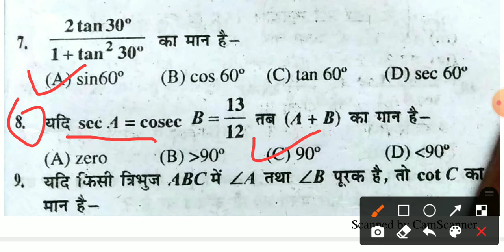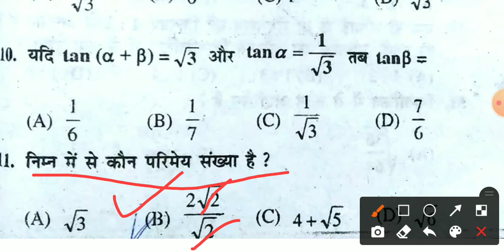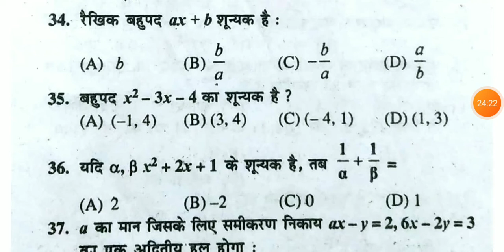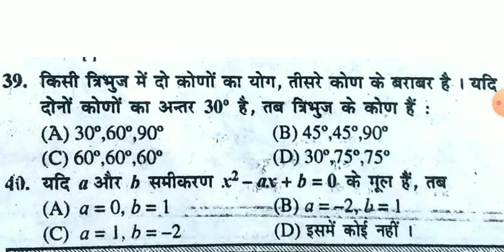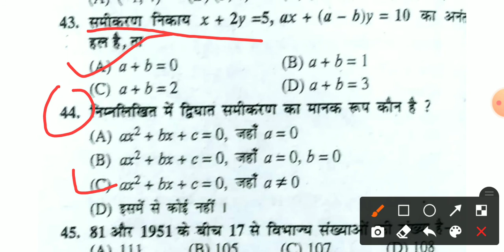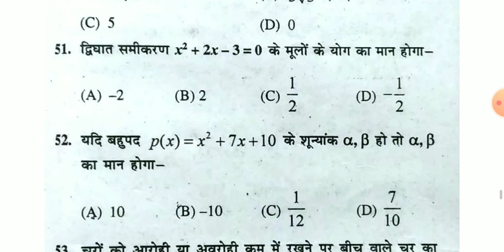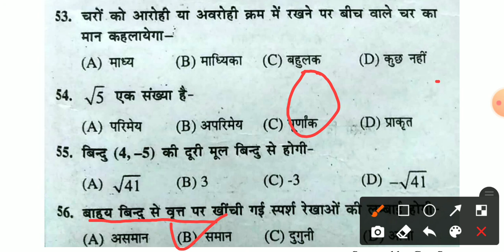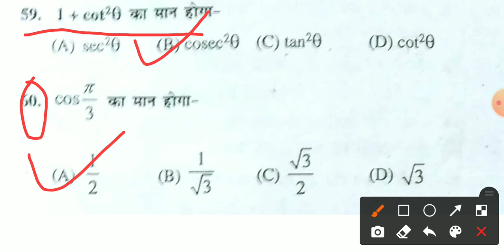Maths Class 10th Important Objective Question 2021 || Maths Model Paper 2021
Hello दोस्तो आज के इस विडियो में हम आपको Matric Board 2021 Maths का VVI ऑब्जेक्टिव क्वेश्चन बताएंगे।

                                इस Channel पर आपको हर Subject का Important Objective Question मिलेंगे।

🌹🌹Hello Friends अगर आप संस्कृत में आवेदन-पत्र (प्रार्थना-पत्र) लिखना चाहते हैं तो दिये गए लिंक पर क्लिक करें____👇👇👇👇👇

       🌻🌻🌻🌻🌹🌹 दोस्तों अगर अपलोगो को संस्कृत में letter लिखना है तो हमारे youtube channel 🌼RC Helping 🌼 को Subskribe कर लो,
          क्योंकि इस Channel पर हर विषय का आवेदन-पत्र मिलेगा |